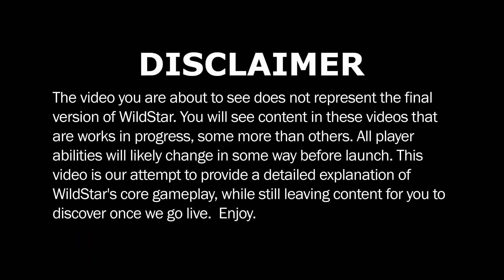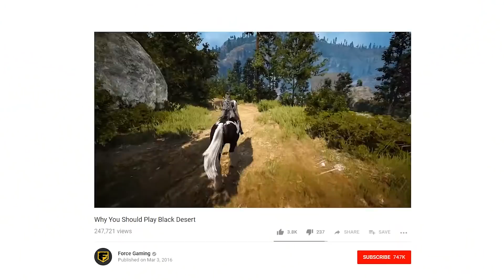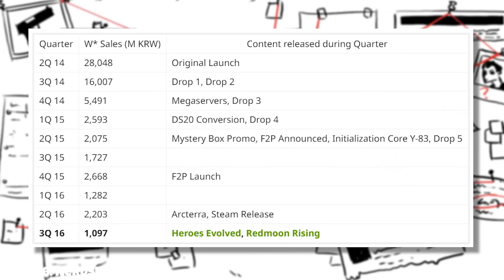The Death of Wildstar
Wildstar is no more, and I'm really bummed. Let's talk about why this happened.

WildStar was a fantasy/science fiction massively multiplayer online role-playing game that was developed by Carbine Studios, published by NCSOFT. It unveiled on August 17, 2011 during Gamescom. It shut down November 28, 2018.